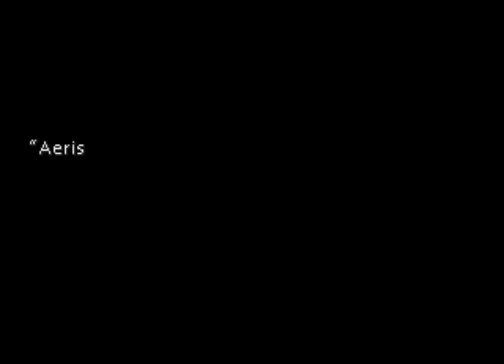Aeris is abducted.Wedge. Sector 7 slums crushed.